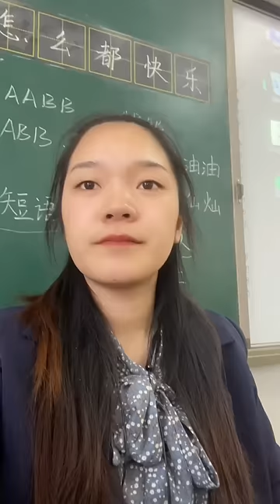chưa kịp lớn đã làm cô giáo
chúc mọi người xem video vui vẻ ,